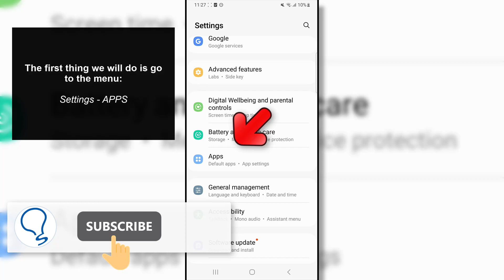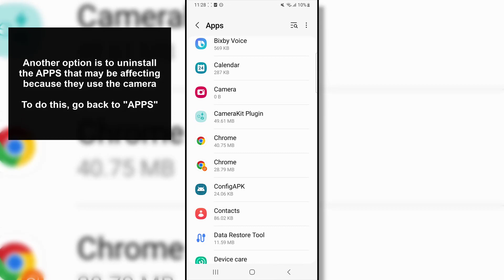How to Fix Camera Failed Samsung Galaxy A24 | How to Use Galaxy A24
Have you gone to take a photo and noticed that the Samsung A24 camera is not working? In this video, we show you some tips that can help you repair the camera on your Samsung Galaxy A24 when you find any type of error. Sometimes, tools like the camera may experience temporary bugs or issues, and we may need to apply different modifications to fix camera failed Samsung Galaxy A24. We explain this in the video and you will be able to solve camera failed problem in Samsung A24.